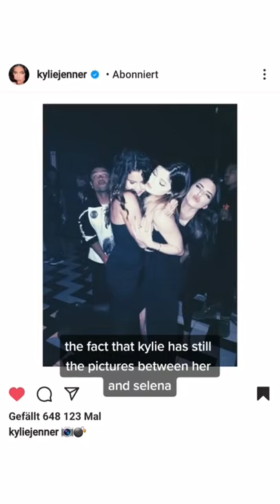Miss Kylie Jenner and Selena Gomez together 😞 tiktok selsrarez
Hi, welcome to Celebrity Hub! We post celebrity news, celebrity funny moments, and much more! We feature celebrities from Justin Bieber, Steve Harvey and Ariana Grande to Taylor Swift and Selena Gomez.